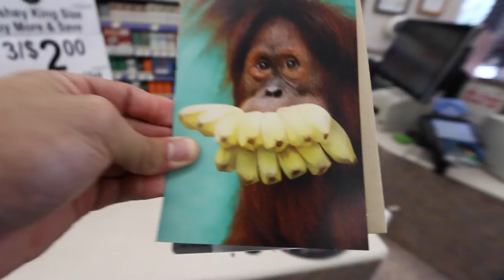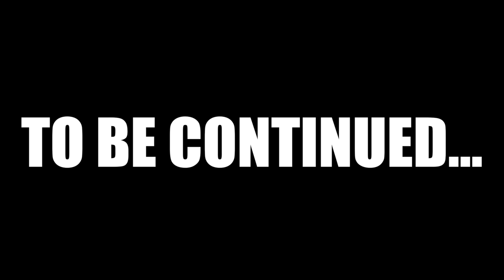JASON GENOVA TURNS 31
JASON GENOVA'S 31ST BIRTHDAY

TODAY JASON TURNS 31 SO WE WENT AND GRABBED SOME FOOD AT A LOCAL JAPANESE BUFFET CALLED SHINJU LOCATER IN BOCA RATON FLORIDA. WE ALSO WENT TO BOCA MALL THEN WELLINGTON.